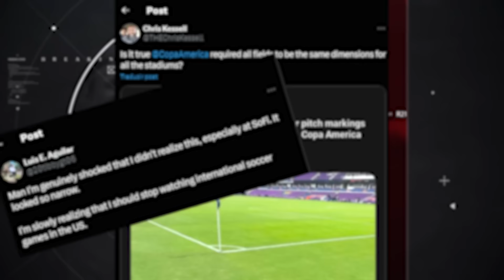LA ESTÚPIDA RAZÓN X QUE LAS CANCHAS de COPA AMERICA SON + CHICAS de lo NORMAL¡ESTÁN ARRUINANDO TODO!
¿Las canchas de la Copa América son más pequeñas?